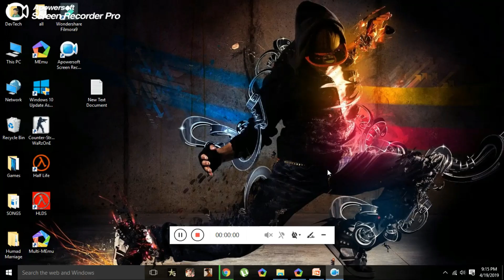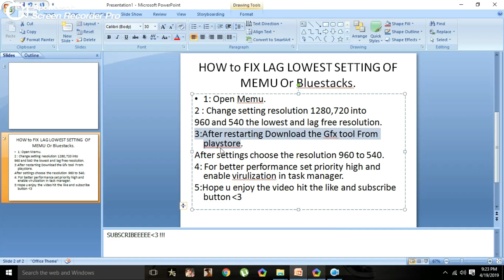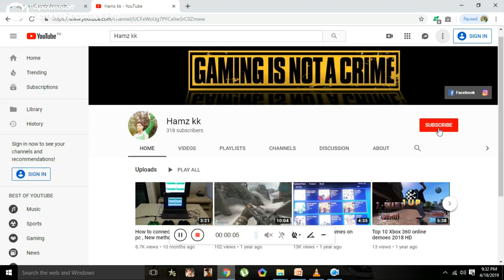Pubg mobile Memu and Bluestack Lag Fix 2019 Lowest Settings.